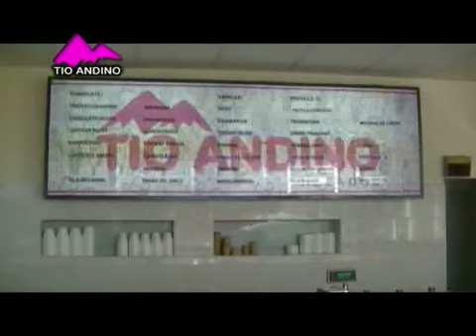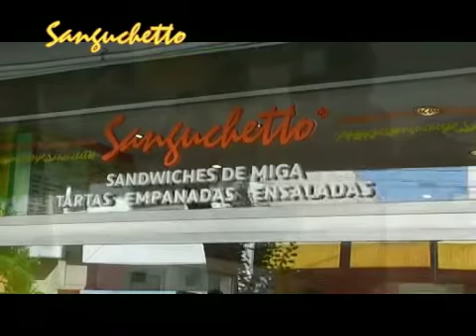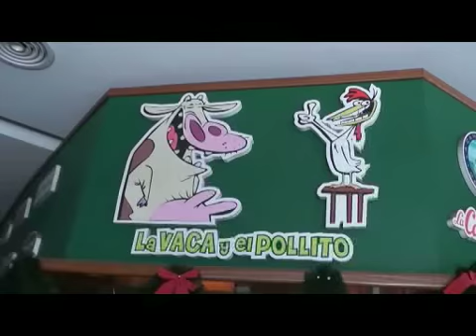Tiempo de Basket 18-11-2015